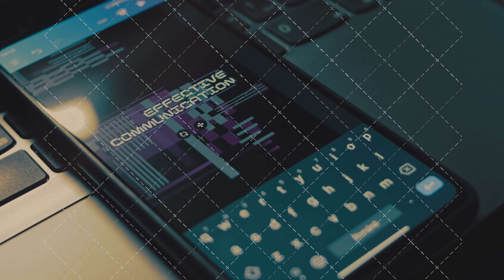Effective communication inscription on mobile phone screen. Communication concept. Analog effect